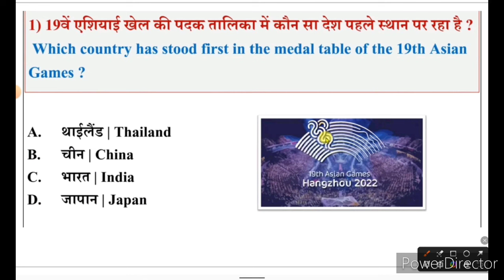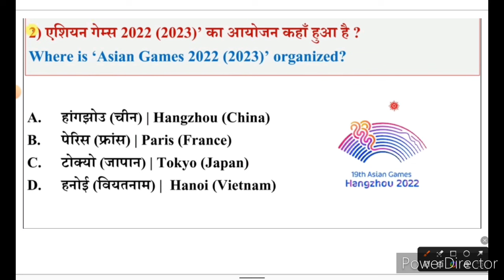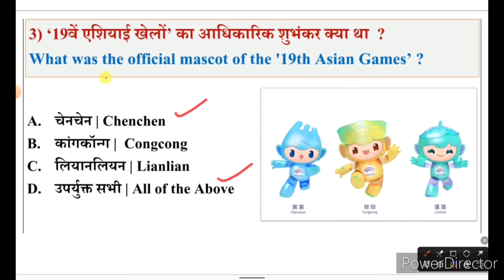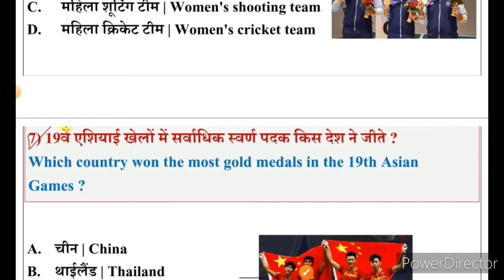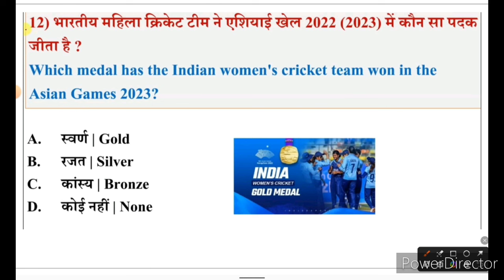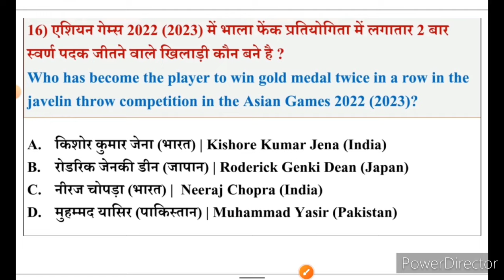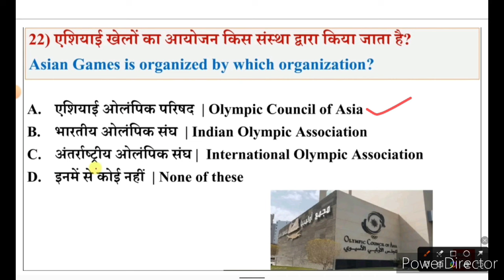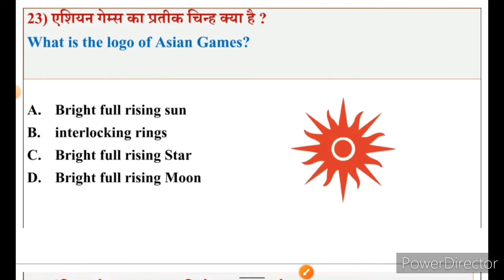Asian Games 2023 Gk | 19वां एशियाई खेल 2023 |sports current affair | latest GK question | Gk area